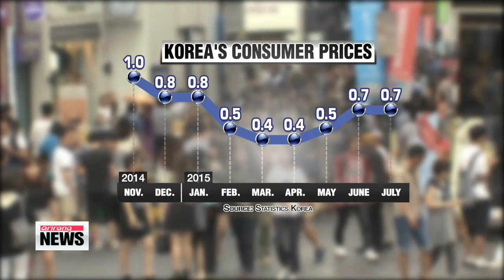Figures reflecting Korean economy indicate slow growth yet again 소비자물가 8개월째 0％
The government may need some new tools in its arsensal to jump start the economy.
Recent figures show that its current stimulus plans haven′t been as effective as hoped， meaning Asia′s fourth largest economy might be facing a difficult road ahead.
Korea′s consumer prices grew in the zero－percent range again in July， unchanged from the previous month.
Data from Statistics Korea show that consumer prices grew zero－point－seven percent last month， and the figure has been below the one－percent range since late last year.
Factor in a recent cigarette price hike that took effect at the beginning of this year， and consumer prices have been actually dropping by a larger margin.
The agency attributed the low growth to low global oil prices and a reduction in consumer utility prices， both of which further contributed to the weak price growth.
The data is adding to concerns that Asia′s fourth largest economy may have already entered a deflationary period.
On top of that，… the central bank said last month that the economy grew a mere zero－point－three percent in the second quarter of this year，… pulling the growth figure for the entire year down into the two－percent range.

″The phase of low growth and low prices will likely continue for some time， given the country′s fundamentals. The potential for growth is also dropping， due to the rapid aging of the population.″
What′s more worrisome is that the figures directly reflect the current state of the economy.
Consumer prices and economic growth have been low for over six months now，... raising questions about the government′s stimulus measures.

″The slow growth phase had been predicted even before the MERS outbreak and the nationwide drought ，… so it′s likely that the government′s supplementary budget plan will ease such concerns.″
He added... a long－term shift in the current structure is needed，… as the economic situations both at home and abroad are shifting，… making it much more difficult for previous methods to work.